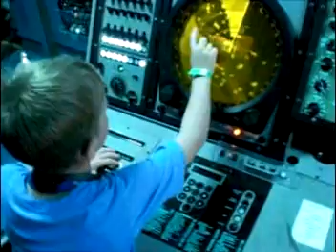The Hills 2008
A look back at 2008